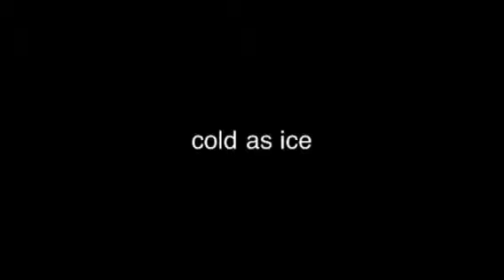Cold as ice Cody ft tru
New hot song from tru and Cody newton union sc. 1st degree 2013